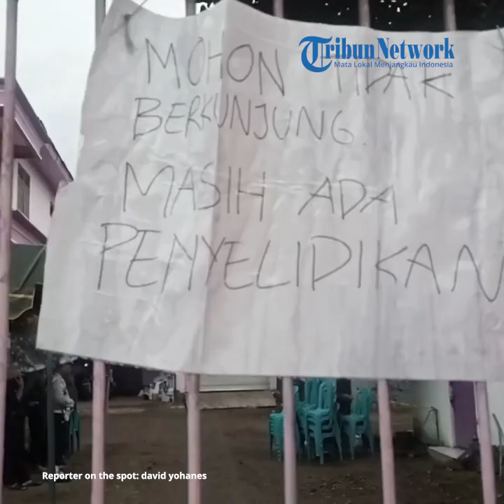Polda Jatim Melakukan Olah TKP di Rumah Korban Pembunuhan di Tulungagung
TRIBUNMATARAMAN.COM - Bidlabfor Polda Jatim melakukan olah TKP di rumah pasangan Tri Suharno dan Ning Rahayu yang menjadi korban pembunuhan, di Desa/Kecamatan Ngantru, Kabupaten Tulungagung, Sabtu (1/7/2023).

Pasangan suami-isteri di Desa Ngantru, Kecaman Ngantru, Kabupaten Tulungagung diduga menjadi korban pembunuhan.

Korban dikenal dengan panggilan Pak Tri Suharno (55) dan Bu Ning ditemukan pertama kali Kamis (29/6/2023) sekitar pukul 18.45 WIB .

Keduanya ditemukan tewas di rumahnya, tepat di depan SMPN1 Ngantru Tulungagung.

Harno dikenal sebagai pengusaha kolam renang bernama Tirta Mutiara.

Sementara istrinya mempunyai usaha Make Up Artist.

Informasi yang didapat, ditemukan jeratan kabel di leher Ning.

Sementara tubuh Suharno tertutup sprei.